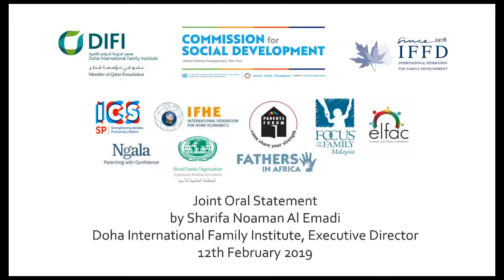Joint Oral Statement CSocd57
Join Statement at the United Nations Commission for Social Development (12th February 2019) read by Sharifa Noaman Al Emadi (DIFI, Executive Director) - Doha International Family Institute (DIFI); International Federation of Family Development (IFFD); World Family Organization; International Federation for Home Economics; Focus on the Family Malaysia; Fathers in Africa; Ngala Parenting with Confidence; European Large Families Confederation; Parents Forum.